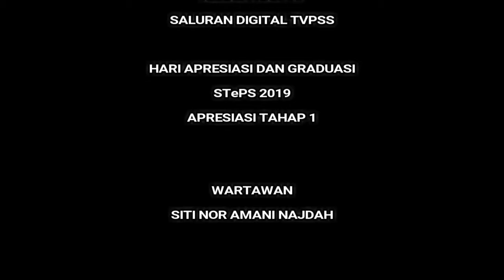EPISOD 195 - ALKAUTHAR TV, SALURAN DIGITAL TVPSS - HAGS - APRESIASI TAHAP 1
EPISOD 195 - ALKAUTHAR TV, SALURAN DIGITAL TVPSS -HARI APRESIASI DAN GRADUASI
STePS 2019 - APRESIASI TAHAP 1